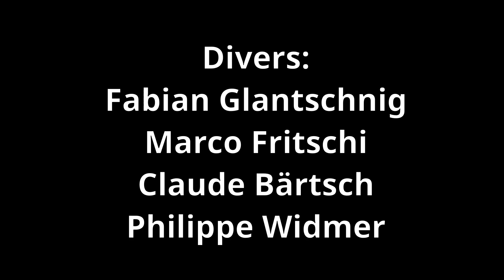Tauchgang Rietli 12.5.2019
Fun dive im Bodensee, Tauchplatz Goldach Rietli.
Divers: Fabian Glantschnig, Marco Fritschi, Claude Bärtsch und Philippe Widmer